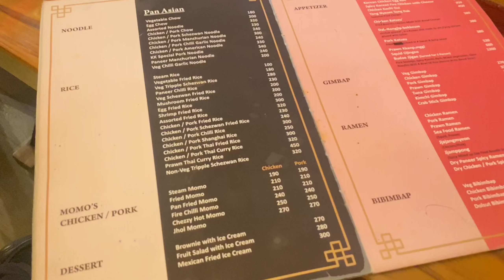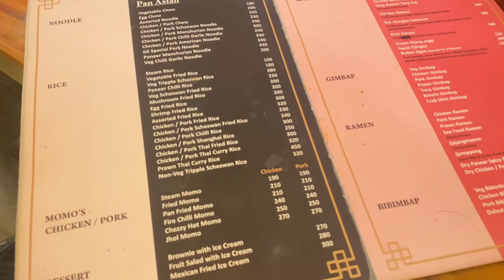FRESHER'S OUTING VLOG | KK CAFE | HOUSE OF ASIA | DIMAPUR | NAGALAND | FRIENDSHIP